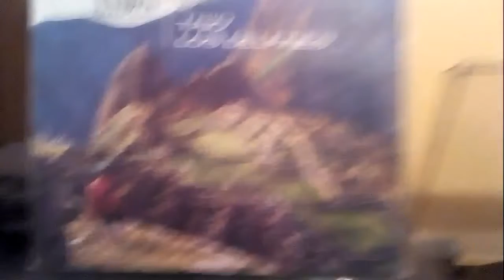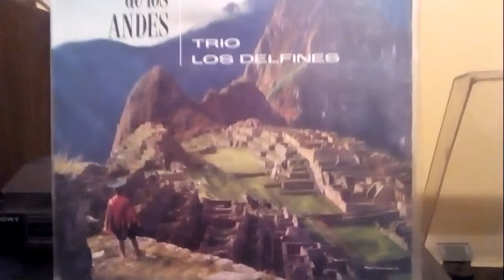Noches de Tucuman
Trii Los Delfines